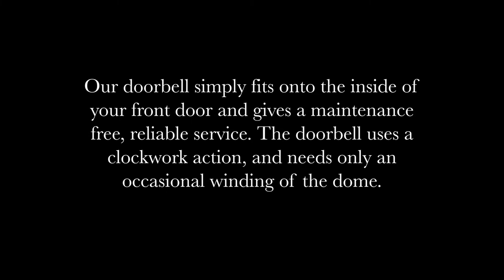Mechanical Windup Doorbells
Welcome to Windup Doorbells. Established since 1950
Hand crafted & assembled in Sheffield for over 70 years supplying many homes in Britain and across the World. No Batteries, Wiring or Electricity
our Doorbells are mechanically operated, requiring no batteries, wiring or electricity. Our doorbells simply fits onto the inside of your front door and gives a maintenance free, reliable service. The doorbell uses a clockwork action, and needs only an occasional winding of the dome.

This is the Assembly of the Mechanical Windup Doorbell. In this video we show the process of our Traditional Doorbells being assembled in our workshop before they are shipped out to our customers.